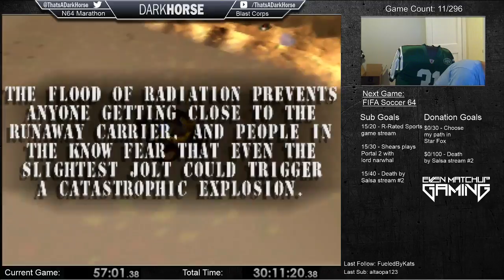Blast Corps part 2 - Darkhorse Beats EVERY N64 Game - The Great N64 Challenge